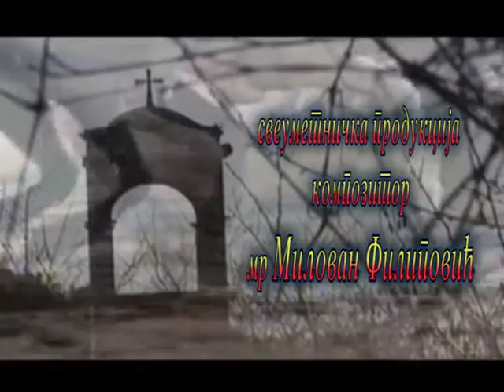mr Milovan Filipović - BOJNI POKLIČ SRBA iz opere Boj na Kosovu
Jedan od fragmenata iz filmovane opere BOJ NA KOSOVU u sveumetnićkoj produkciji kompozitora mr Milovana Filipovića.  Ovo, po mnogima, remek delo srbske nacionalne umetnosti kompozitor je, nailazeći na neprobojan zid odbojnosti vladajućeg establišmenta da se Delo postavi na scenu, bio ''primoran'' da sam otpeva i snimi. U monumentalnoj tročasovnoj operi, svih 19 solističkih uloga, sve duete, tercete i horske daonice tumači samo jedan čovek! JEDINSTVEN SLUČAJ U ISTORIJI MUZIKE! Međutim, čudu nije kraj. U samostalnoj sveumetničkoj produkciji kompozitor je Delo filmovao. Tako je nastao neverovatan dokument o Srbiji i Srbima od Stefana Nemanje do novije istorije.
SRBIJI I SRBIMA DOK JE SVETA I DOK JE KOSOVA!
KOMPOZITORA JE BILO I BIĆE, ALI SAMO JEDAN JE SRBSKI - MILOVAN FILIPOVIĆ